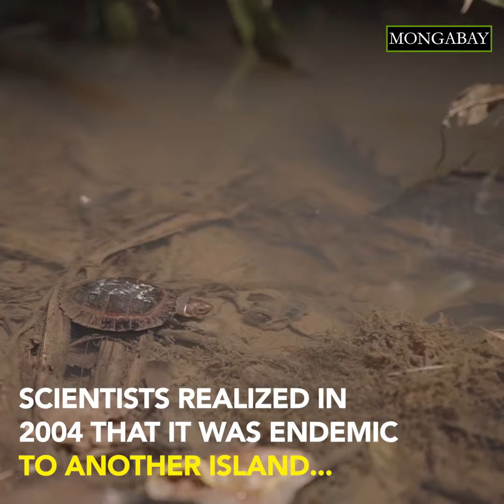Encouraging results for the endangered Philippine forest turtle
Scientists released two Philippine forest turtles (Siebenrockiella leytensis) on the island of Palawan a few months ago. After tracking the turtles for three months, the researchers say there are indications the animals can mature and reproduce if released within guarded and protected areas.